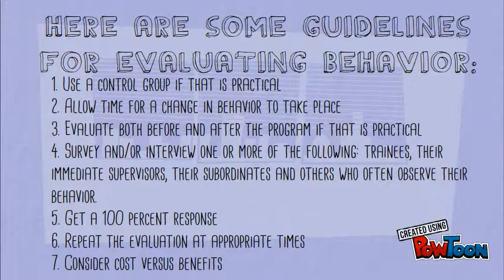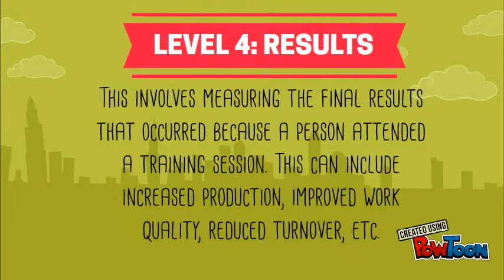evaluation and import of training program